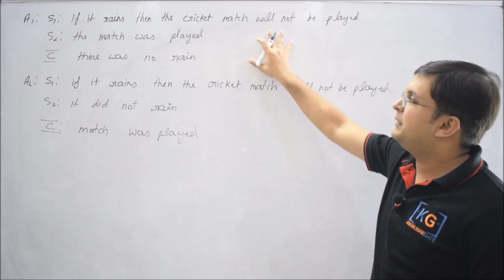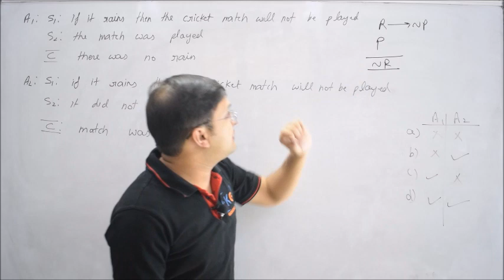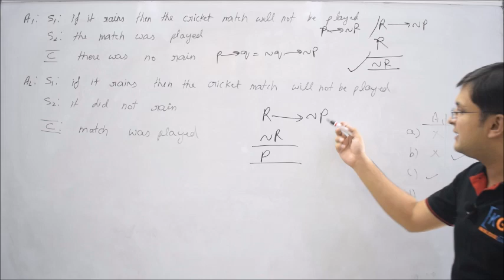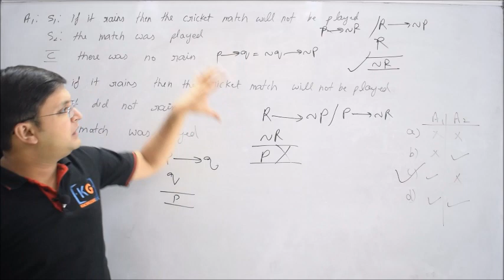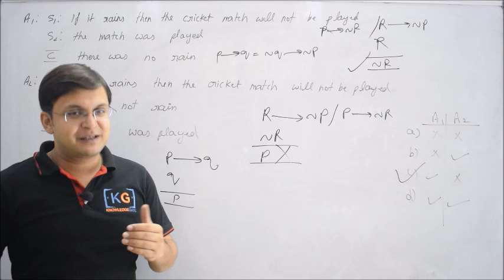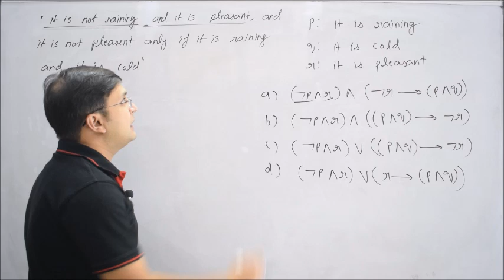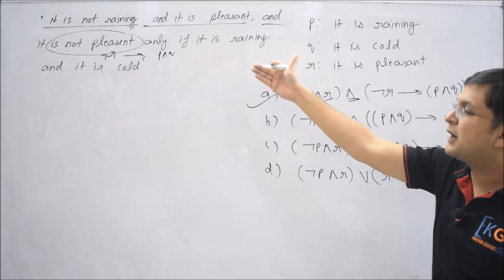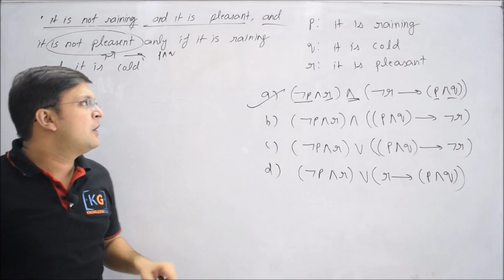18 Problems on Language Translation | examples